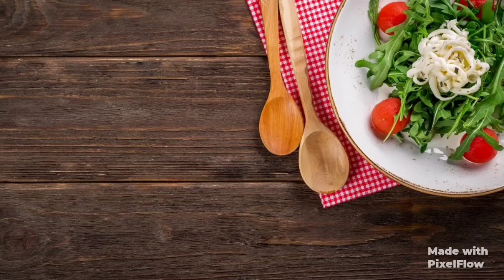Eggneer Recipe -- CBE special -- most favourite recipe -- amazing move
nivi's timeline.